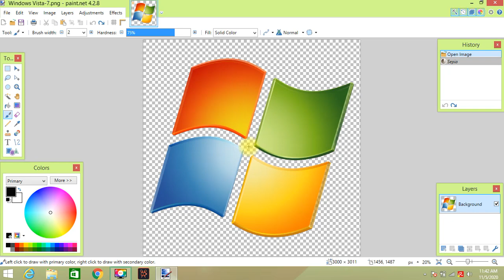How to make Windows DE Logo